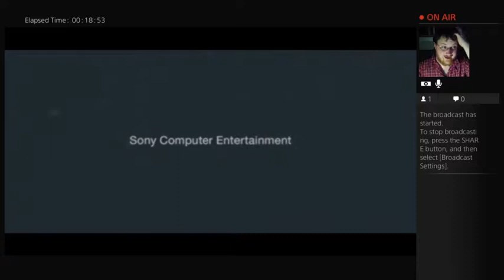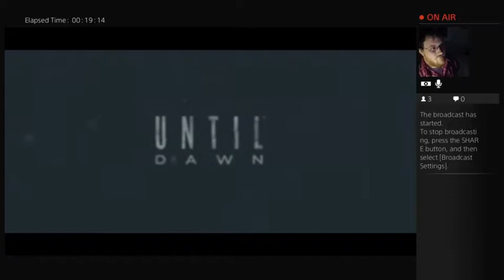Let's Play Until Dawn - Episode 1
We fall off a cliff and wrinkle our eyebrows at our therapist a lot in this first episode of Until Dawn.